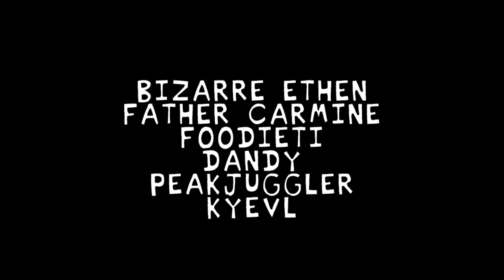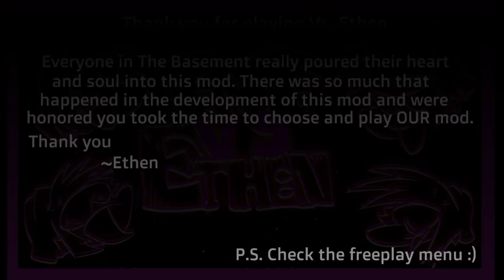Friday Night Funkin' - V.S. Ethen FULL WEEK + Bonus Song - FNF MODS [HARD]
Submitter: Bizarre_Ethen

Director: Bizarre_Ethen

Did every asset besides GF: Father Carmine

Made thumbnail and GF assets: heartlocket

Made a loading screen: xooplord

Made a loading screen: GallyCidPizza

Coded basically the entire mod: peakjuggler

Helped with minor coding: Lexicord

Helped with gimmick note coding: Rifxii

Made Planetarium: bbpanzu

Made Andromeda and Intergalactic: foodieti

Made Blackhole: Omatsu

Made Umbra and menu music: StardustTunes

Fuck you Kye. (He charted every song): KyeVL

Beta Testers: niffirg, DiscWraith

TIMESTAMPS:

0:00 Menu
0:43 Dialogue 1
1:15 Andromeda [Song 1]
3:48 Dialogue 2
5:03 Intergalactic [Song 2]
7:21 Dialogue 3
8:29 Planetarium [Song 3]
11:10 Dialogue 4
12:01 Blackhole [Song 4]
15:28 Umbra [Bonus Song]